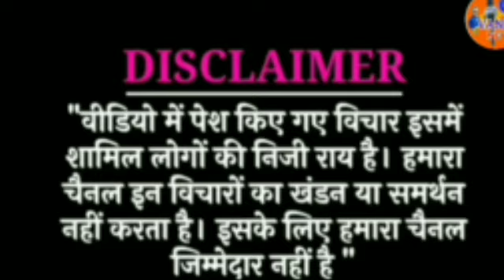जातीपातीचे राजकारण करणाऱ्या महाविकास आघाडीला विधानसभा निवडणुकीत जनता हद्दपार करेल-आ.बावनकुळे